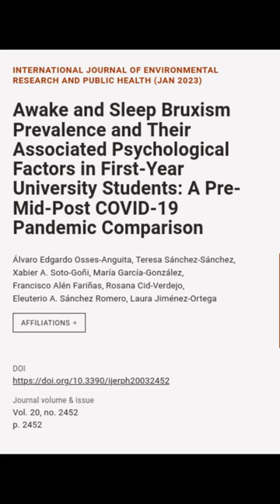Awake and Sleep Bruxism Prevalence and Their Associated Psychological Factors in Firs... | RTCL.TV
### Keywords ###

### Article Details ###
Title: Awake and Sleep Bruxism Prevalence and Their Associated Psychological Factors in First-Year University Students: A Pre-Mid-Post COVID-19 Pandemic Comparison
Authors: Álvaro Edgardo Osses-Anguita, Teresa Sánchez-Sánchez, Xabier A. Soto-Goñi, María García-González, Francisco Alén Fariñas, Rosana Cid-Verdejo, Eleuterio A. Sánchez Romero ,and Laura Jiménez-Ortega

### Video Timestamps ###
0:00:00 - Summary
0:00:52 - Title
0:01:10 - Outro
0:01:18 - End